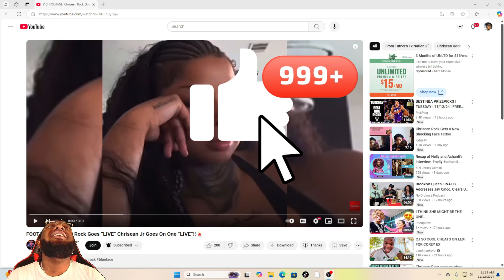Chrisean Rock Goes Live & Chrisean Jr Gets Mad & Yells at Her to Get Off